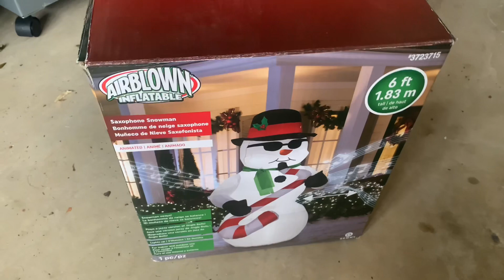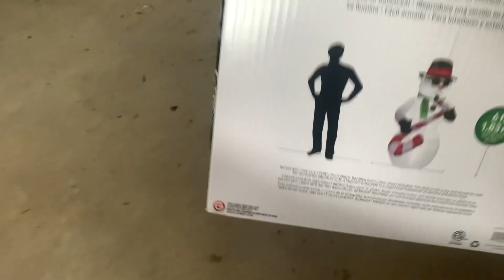Re-Review on 2021 6ft Animated Saxaphone Snowman with Sound (Lowe’s)